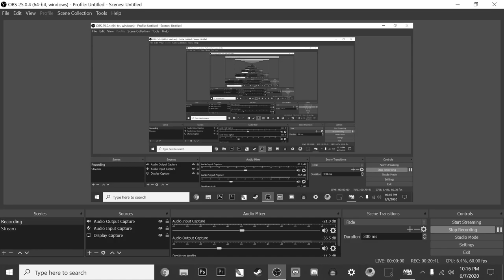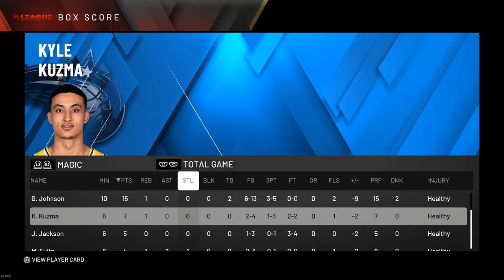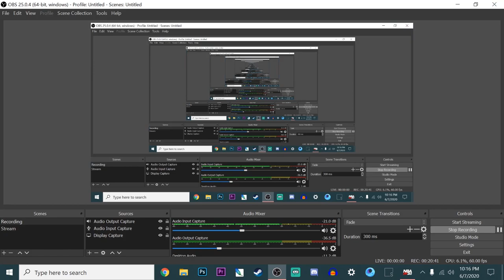i can't play this game anymore... | NBA 2K20 My Career EP. 39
Hope you all enjoy this NBA 2K20 My Career video! I make NBA 2K20 content everyday along with some Apex Legends! This NBA 2K20 video is a good one so be sure to relax, get a snack and enjoy!